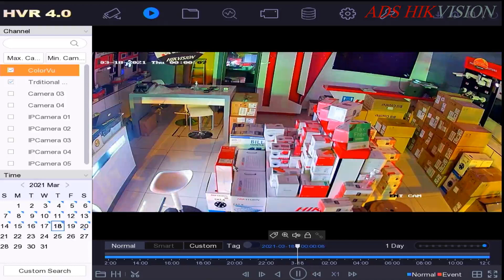Hikvision Colorvu camera settings and comparison